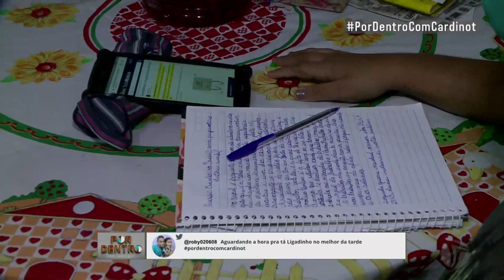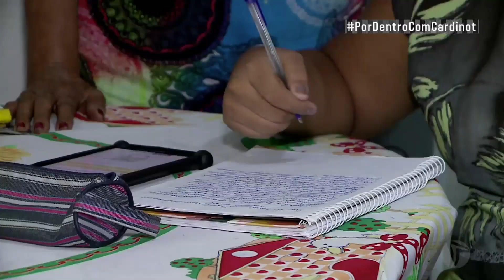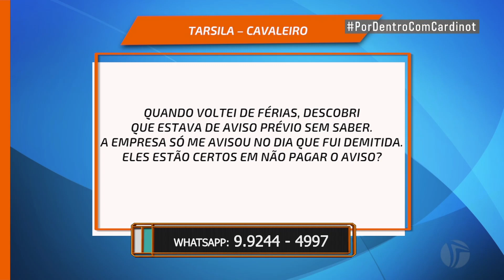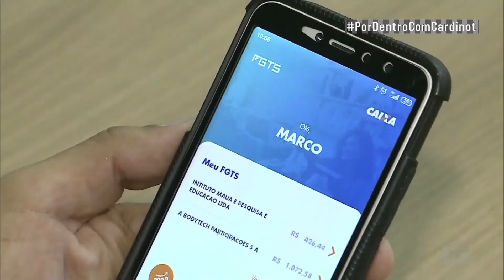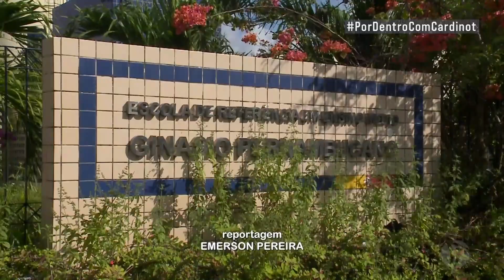Alunos e escolas se preparam para volta às aulas presenciais